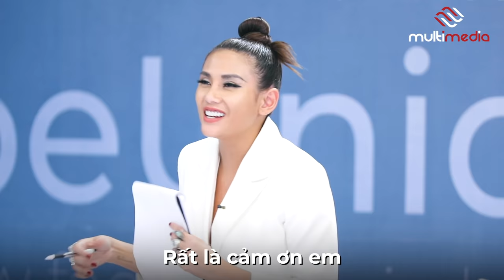VNTM9 | CASTING SERIES #83 : CÔ GÁI MẮC BỆNH NGHỀ NGHIỆP, ĐI THI NGƯỜI MẪU VẪN MÊ GIỮ TRẺ